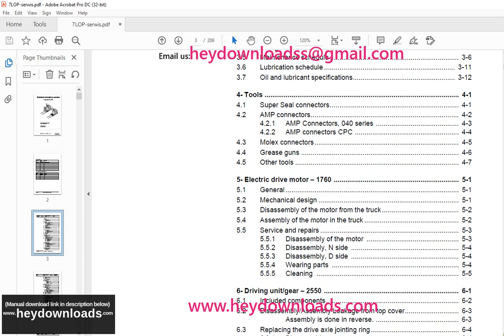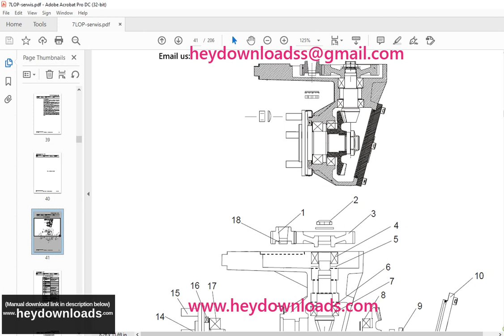Toyota Forklift 7LOP10CW 7LOP10CF Service Technician Training Manual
Toyota Forklift 7LOP10CW 7LOP10CF Service Technician Training Manual - PDF DOWNLOAD

Language : English
Pages : 206
Downloadable : Yes
File Type : PDF